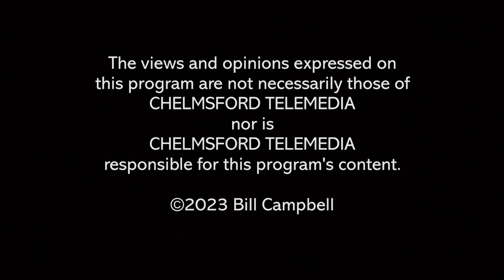Campbell's Comedy Corner: Jerry Caruso – April 20, 2023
Join Bill Campbell and Jerry Caruso for an evening of comedy and listen as the two comedians "talk shop."